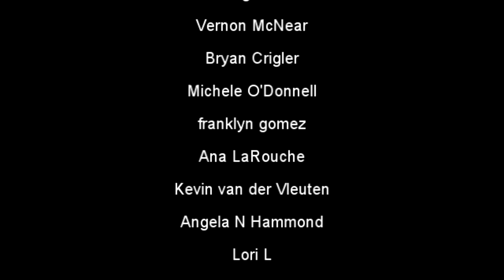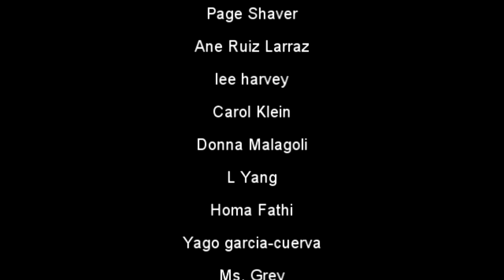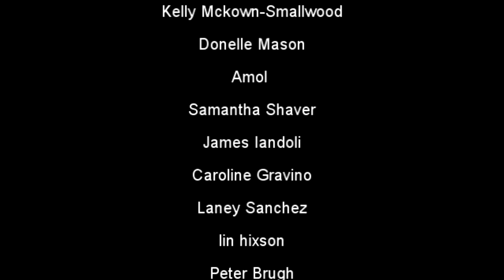Advice on Staying Present When You Don't Want To